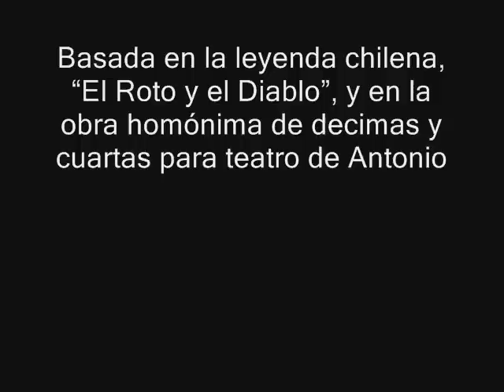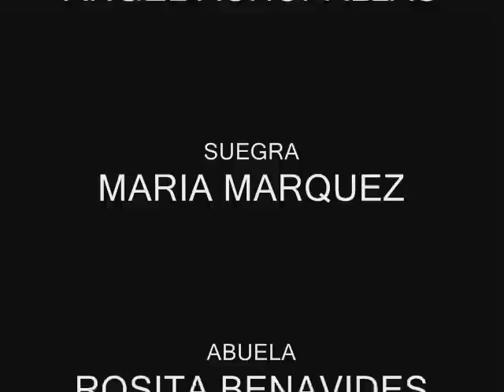OBRA DE TEATRO: EL CHOLO Y EL DIABLO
El teatro libra se creo como una iniciativa para recolectar alimentos (1 libra), para una institucion de beneficencia, para el efecto se monto dos obras de teatro. Este video es el registro de la obra y la gratitud a todos los que colaboraron con este proyecto.